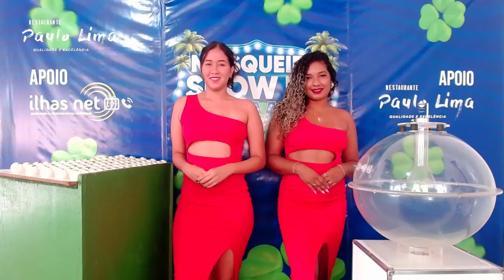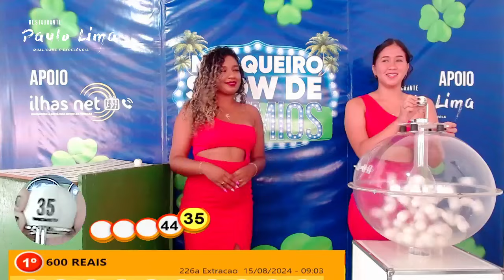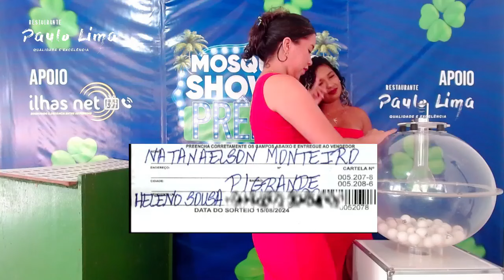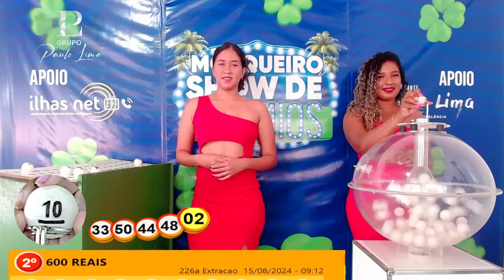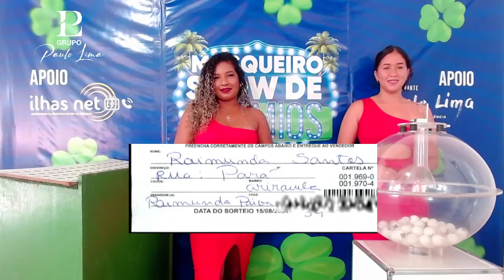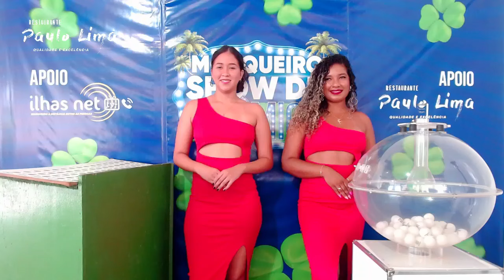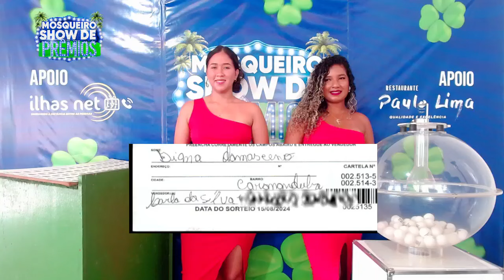SORTEIO DA 226ª EDIÇÃO DO MOSQUEIRO SHOW DE PRÊMIOS (15/08/2024)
SORTEIO DA 226ª EDIÇÃO DO MOSQUEIRO SHOW DE PRÊMIOS
1º PRÊMIO 600 REAIS
2º PRÊMIO 600 REAIS
3º PRÊMIO 800 REAIS
4º PRÊMIO 4 SALARIOS MINIMOS
BOA SORTE!!!